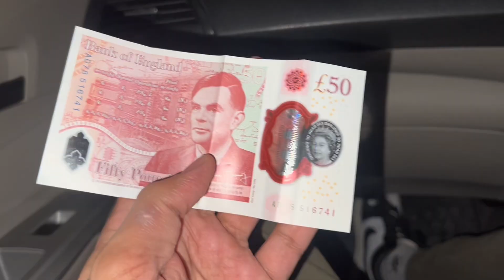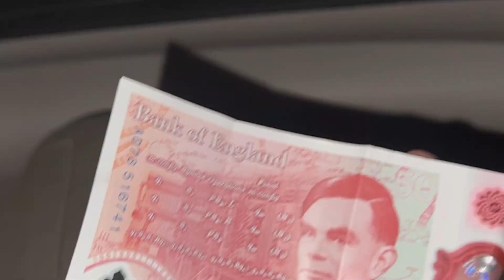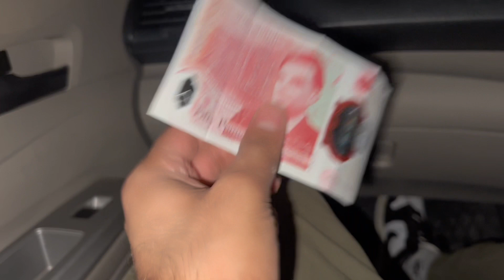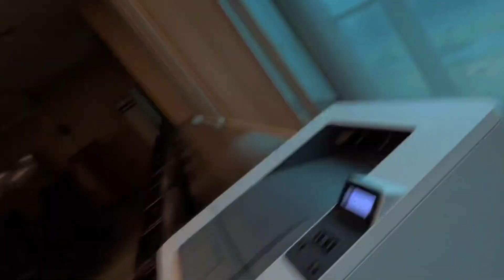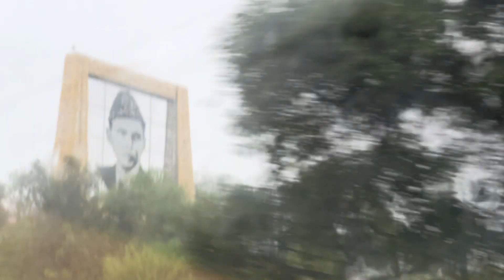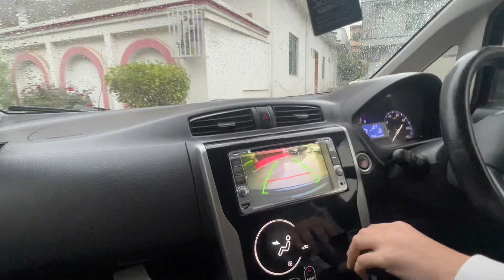GIFT FOR NEW CAR GUY | DETAILING DONE | ALTO SALE KARNE KA IRADA